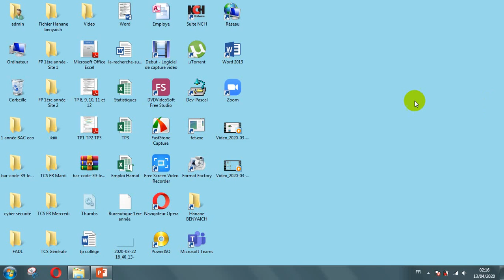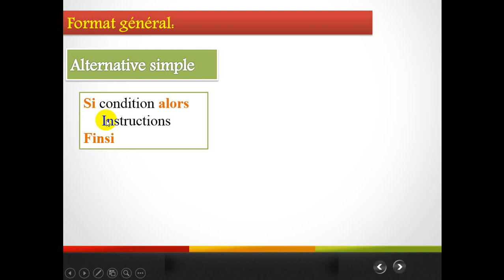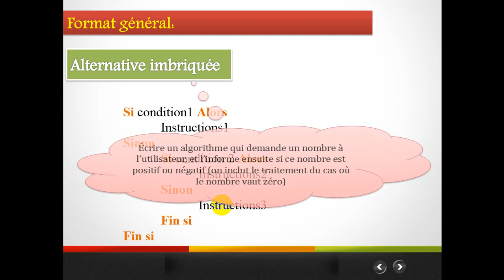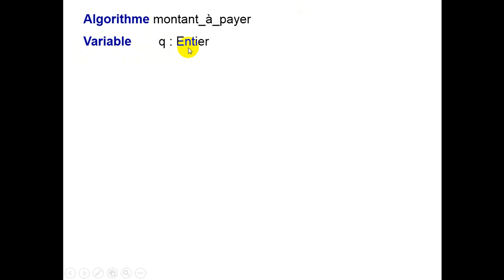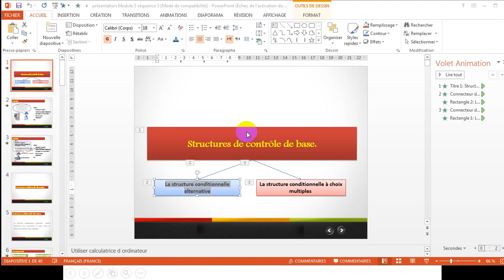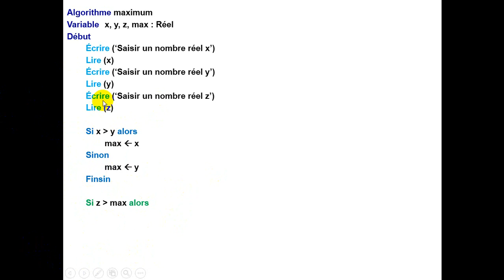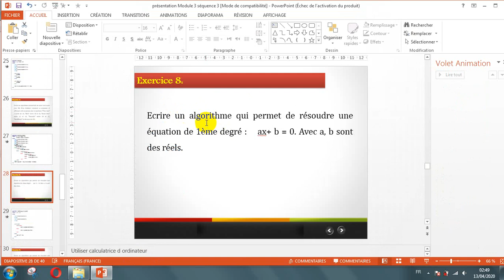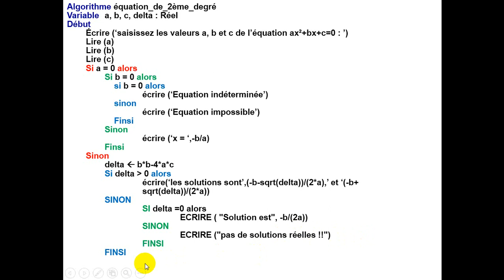Module 3 :Algorithmique et programmation : structure conditionnelle alternative